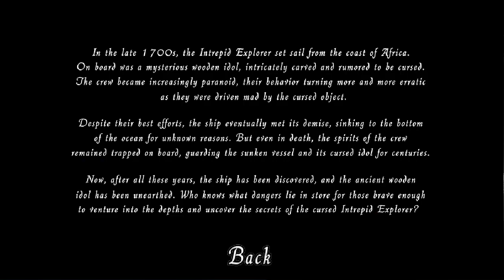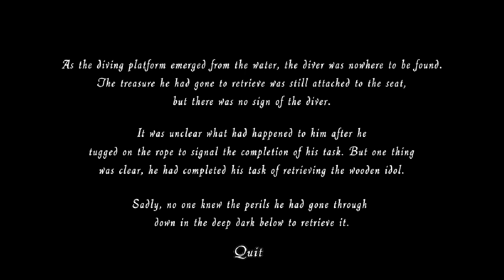Diving In The Mid 1800s | The Intrepid Explorer | Short Diving Horror Game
The Intrepid Explorer is a short horror game set in the mid 1800s, where you take on the role of a diver tasked to venture down into the deep dark ocean, in search of the wreck of 'The Intrepid Explorer', to retrieve a mysterious item lost over a 100 years ago.